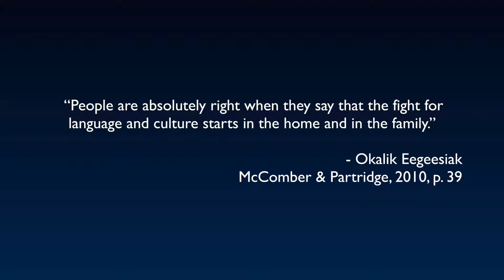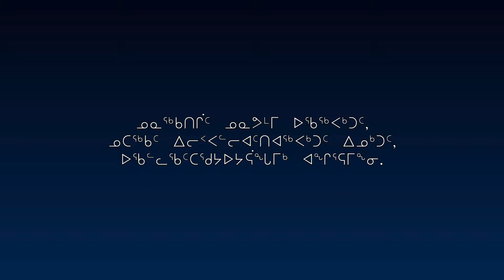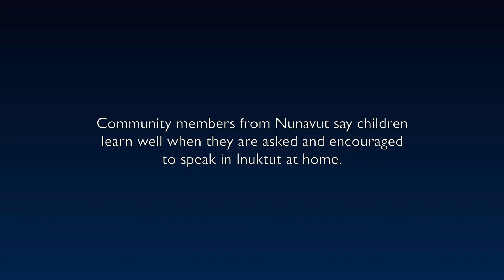Module 2: ᐃᓚᒌᓂ ᓯᕗᓕᖅᑎᖃᑦᑎᐊᕐᓂᖅ Family Leadership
Akuttujuuk Learning Modules 2/6

This video explores Inuktut language learning in homes in Arviat, Nunavut.